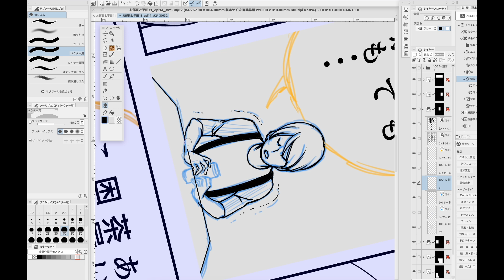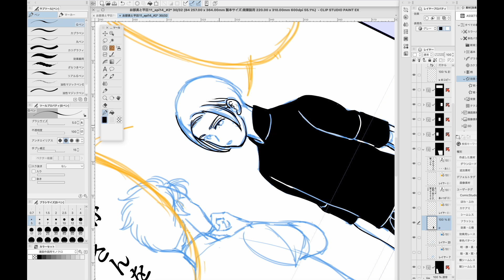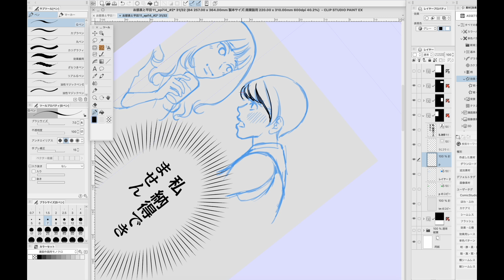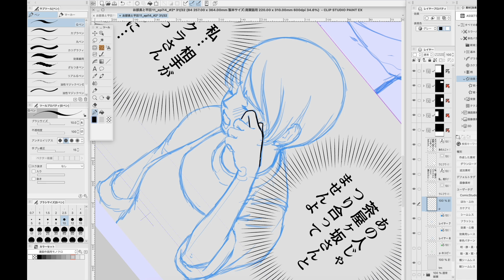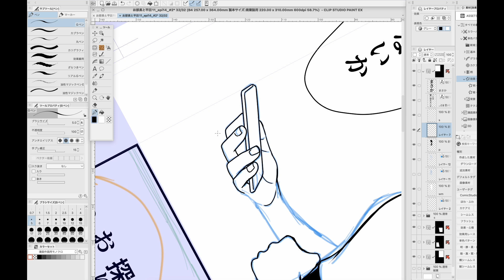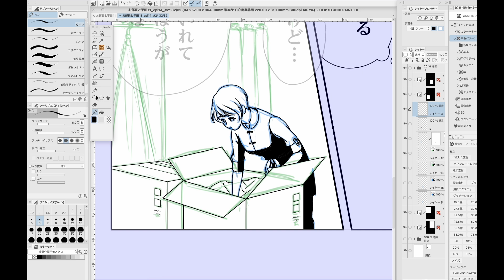聞け MORISAWA Fonts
セリフに使っているフォントについて。